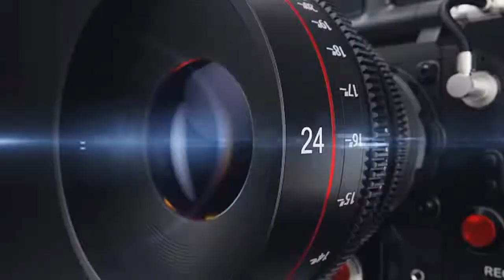EL RACISMO ES REAL EN EL BOXEO🤔🤔 DEONTAY WILDER Y TYSON FURY LA CONTROVERSIA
Tema del día